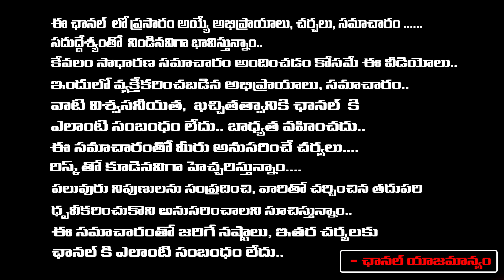బుల్లెట్ తగిలి నాలుగేళ్ల చిన్నారి మృ**తి | Tuni Small Baby Incident | Kakinada | RED TV TELUGU